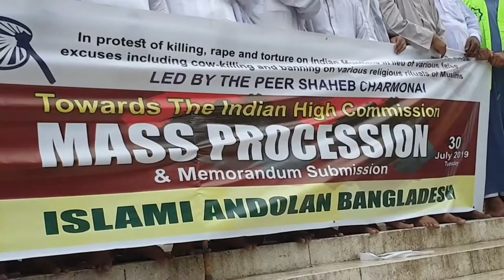আর একটি মুসলমানে রক্ত যদি জরে তাহলে ভারতকে কঠিন মোকাবেলা করতে হবে.(DMT BD)